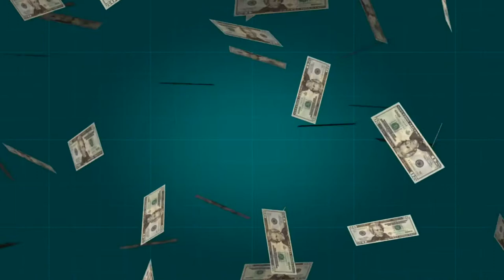दुनियाँ में सबसे अमीर और सुखी इन्सान कौन हैं | Who is the Richest and Happy Person in the worlds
Hi Friends .
Maine is video me btaya h ki duniya me sabse shukhi insan kon uske bare me kuch btaya h hopefully aapko video acha lage thanks.

Thanks.